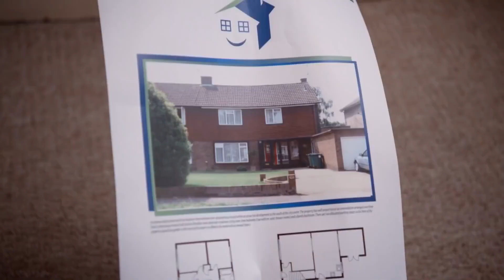Tosia i Tymek po polsku | Wysoka Wieża | bajki dla dzieci po polsku | Topsy and Tim Polish